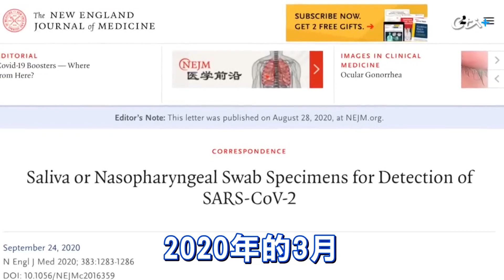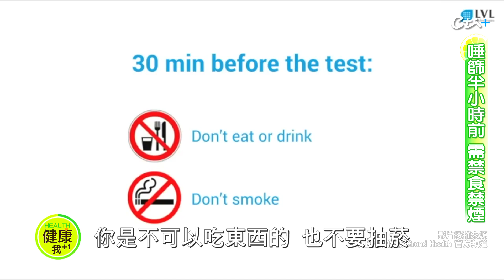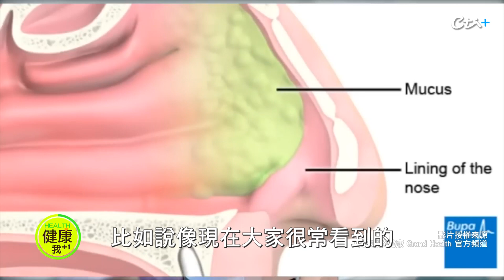口水快篩一定要”這樣用”，檢測才會準確！名醫邱正宏教你操作"唾液快篩", 效果精準度比”捅鼻子”還強！醫學分析”唾液快篩’ v “鼻咽快篩優缺點l@中天電視CtiTv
🎯本集重點：
00:00►精華內容
02:18►鼻咽篩多不適 拋棄設備污染
04:00►唾篩半小時前 需禁食禁煙
04:55►唾篩準確率 優於鼻咽快篩
06:04►唾篩在家作 易失準確性
06:51►口腔雜質多 唾篩常失準
07:40►Ct值28毒量低 唾篩失準
08:04►唾篩售價500元 比鼻咽篩貴

食藥署最近再核准加入唾液快篩，正式在通路上販售，究竟，唾液快篩和鼻咽快篩，哪一種才能精準篩出新冠病毒？他們的優缺點各有哪些？以及究竟該怎麼樣正確操作唾液快篩？邱正宏醫師，幫民眾整理了國際醫學研究，報告顯示，當病毒量比較低時，唾液快篩會比較不靈敏，但是在確診一到五天內，由唾液快篩得到的陽性率準確性，比鼻咽快篩還要高，一起看看。